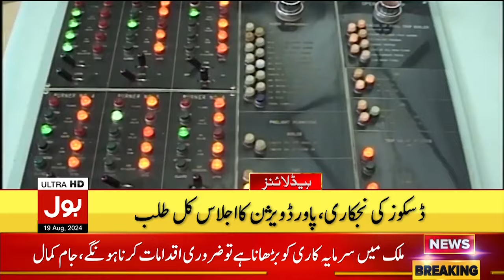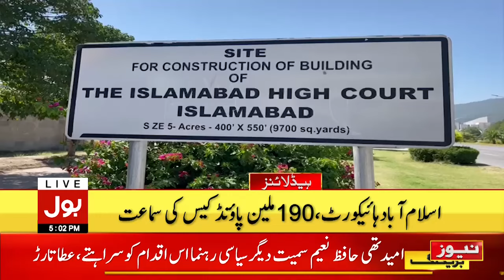Imran Khan Cases | Islamabad High Court In Action | BOL News Headlines At 5 PM | Internet Slow Down